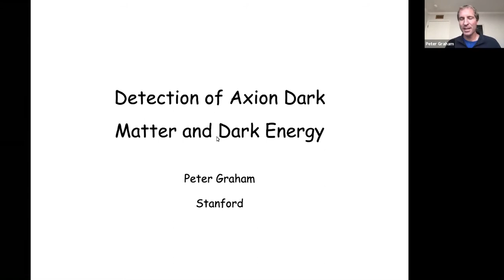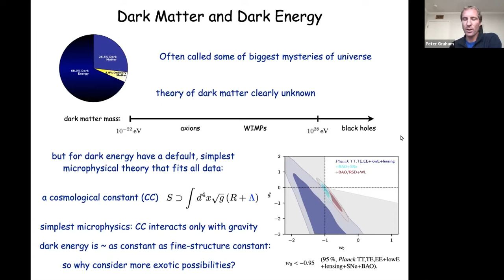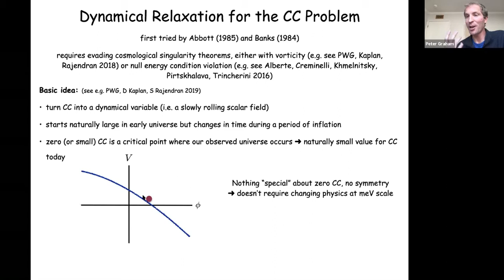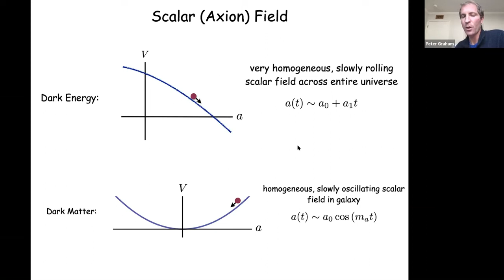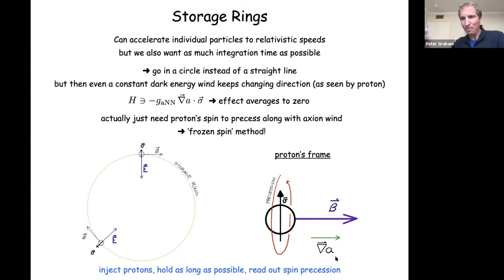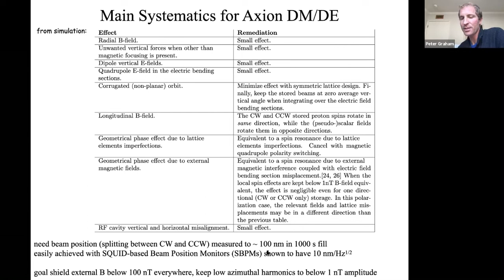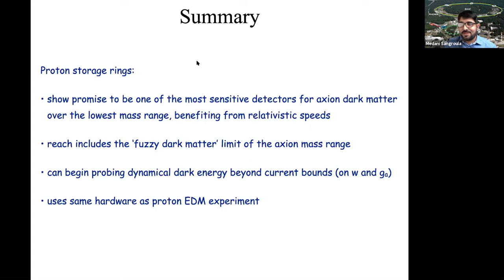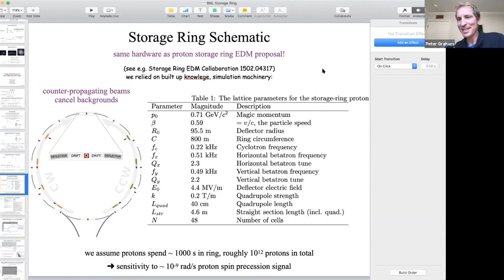Detection of Axion Dark Matter and Dark Energy by Prof. Peter Graham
"Detection of Axion Dark Matter and Dark Energy" by Prof. Peter Graham (Stanford University)

Presented on Oct 30, 2020 in BNL Collider-Accelerator Department Seminar